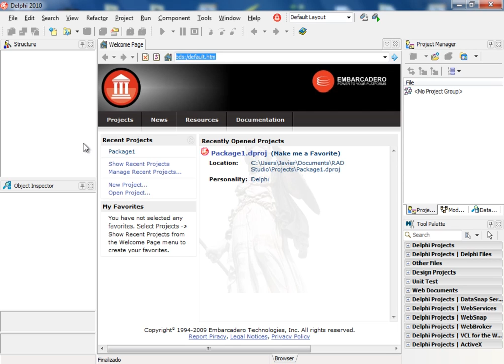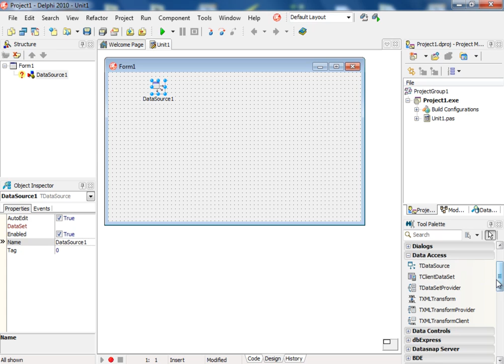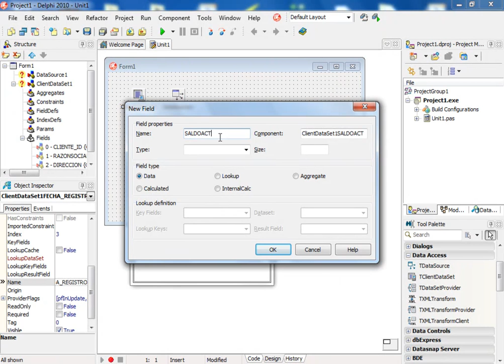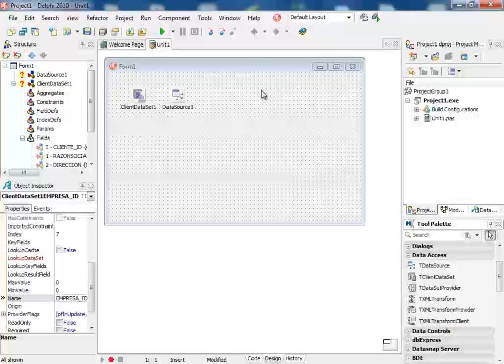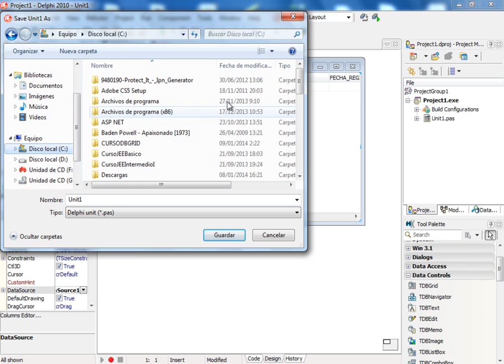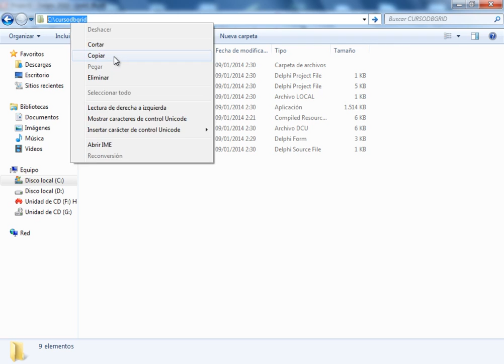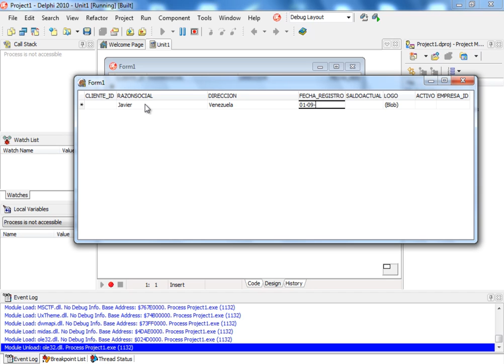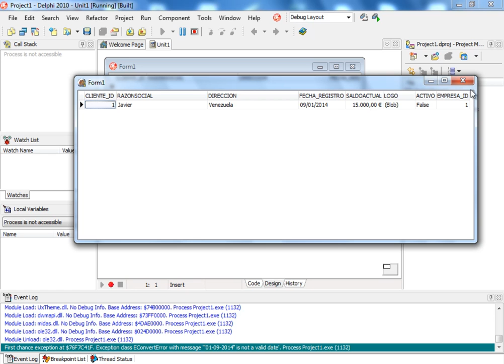(DEMO) CURSO DE DELPHI AVANZADO USANDO EL CONTROL DBGRID - VIDEO 01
Damos inicio a nuestros cursos del año 2014 con uno de los proyectos contratados. En este video hablamos generalmente del alcance del curso y pasamos a crear nuestro primer proyecto, usando DELPHI XE2 (2010) pero igualmente compatible con versiones anteriores y mas recientes. Configuramos los controles ClientDataSet, DataSource y DBGrid, creando una tabla que va a ser almacenada localmente en un archivo XML. Creamos los campos de dicha tabla, ejecutamos la aplicación e ingresamos el primer registro paso a paso.

ATENCION: Este curso NO ES GRATUITO. Para poder solicitar precios del mismo o para aprovecharte del Pack de 2 cursos de Delphi 2010 para el semestre 2014-1 en desarrollo con un 75% de descuento, debes ser suscriptor voluntario de nuestra lista.